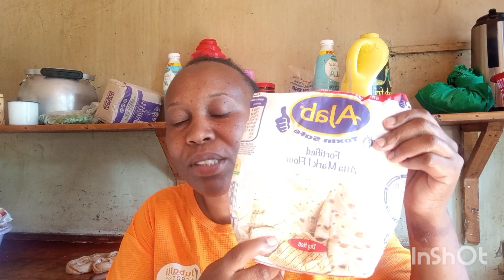CHRISTMAS MEAL IN AFRICA.